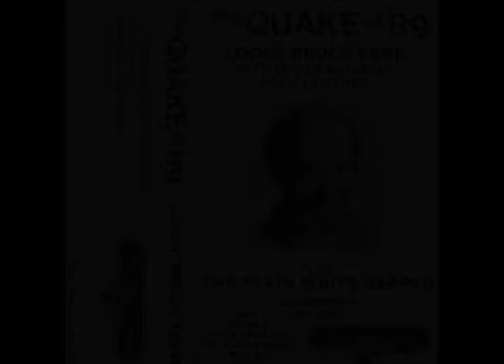"THE QUAKE OF '89" by Loose Bruce Kerr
On the 25th year anniversary, Loose Bruce Kerr's comedy audio montage of "The Quake of '89" tells the story of the northern California earthquake of that year on October 17th (Bruce's birthday) through rock bands and singers, all of whom are in some way connected to the San Francisco Bay area. The piece received radio airplay in the month following the earthquake and the audio cassette's sales helped raise money for earthquake relief.

Oakland, Marin, the outer East Bay, San Jose, and of course, San Francisco are all represented. Everyone from Tony Bennett to Huey Lewis to the Pointer Sisters to the Grateful Dead to Credence to Janis Joplin to Otis Redding...they're all here to tell the story using snippets of their songs.

Loose Bruce Kerr lived in Mountain View in Silicon Valley in those days. He now resides in northern California's Morgan Hill. After 20 years of performing and writing & recording such pieces, originals,  & parodies, he is now back to his original profession and is a lawyer working at Oracle in Santa Clara, CA.

Back in the day, he opened for "Weird Al" Yankovic and his parodies have been played on over 100 of the Dr. Demento Shows.

Visit loosebrucekerr.com for free copies of Bruce's video mp4's and audio mp3's.